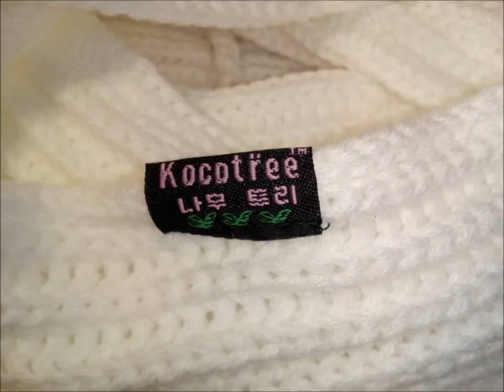🐾 Шарф ХОМУТ & Щипцы-ножницы для бутылочек. Princessa Milana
🐾 Шарф СНУД &  Щипцы-ножницы для бутылочек. принцесса милана.Вязаный шарф-хомут.

🐾Вязаный шарф-хомут, он же снуд или шарф-труба снова находится на пике популярности.

🐾 Щипцы предназначены для быстрого и удобного захвата бутылочек после стерилизации кипятком или паром. Позволяют с легкостью извлечь бутылочку с принадлежностями и не обжечься.